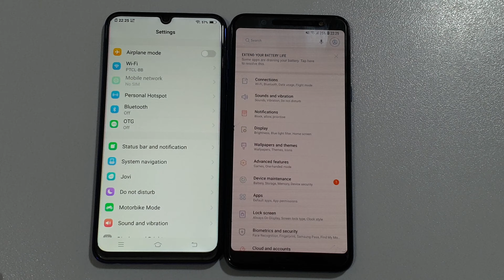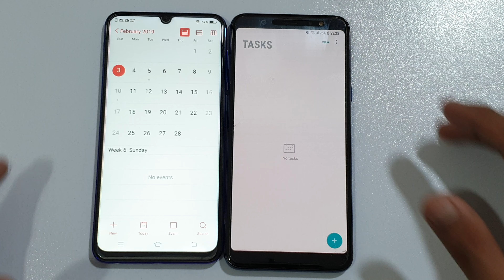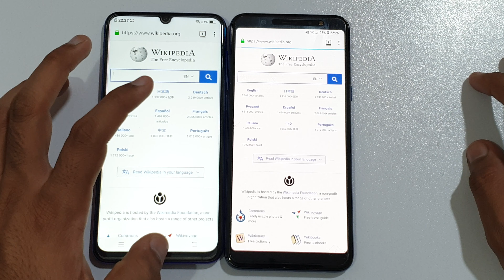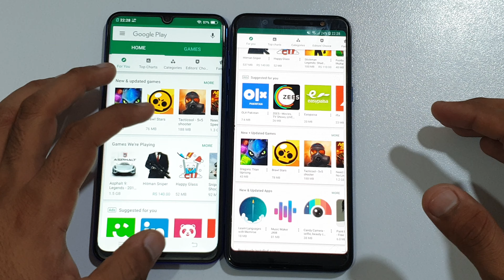Vivo V11 vs Samaung Galaxy A6 plus - Speed Test!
Samsung Galaxy A6 Plus vs Vivo V11 Speed Test.

Shot and edited on S9